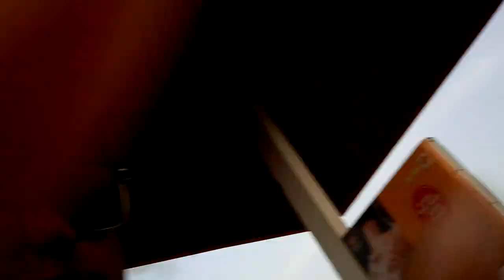Karachi To Hyderabad || Superhighway